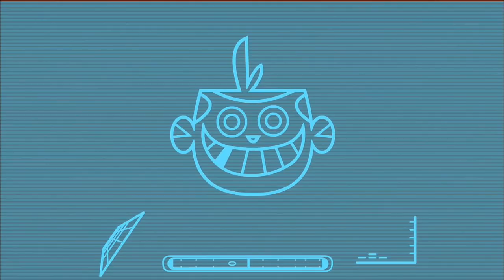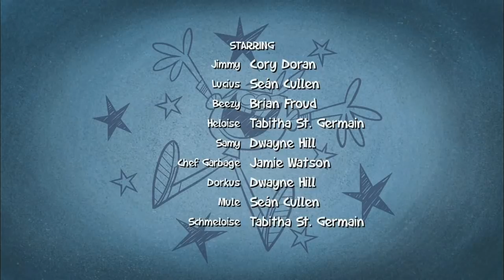Jimmy Two-Shoes - 207b - Heloise Schmeloise [HD]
When Heloise creates a robot duplicate of herself for an assistant, Jimmy falls in love with it! Now Heloise must destroy the replica Schmeloise and win Jimmy back.

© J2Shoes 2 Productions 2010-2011